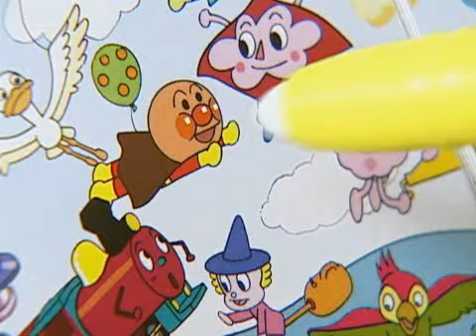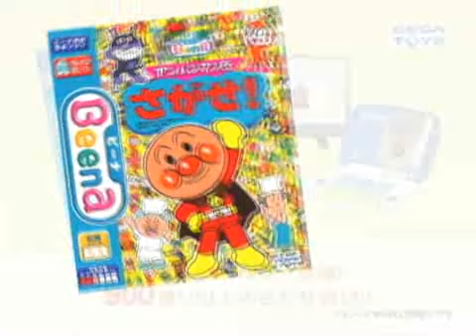アンパンマンをさがせ！ PV